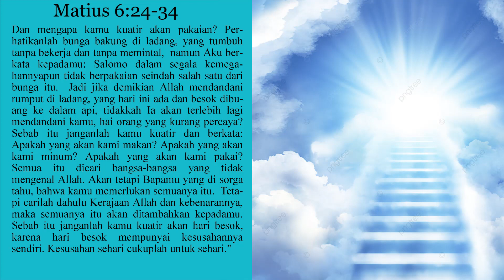Renungan Katolik, Sabtu 18 Juni 2022